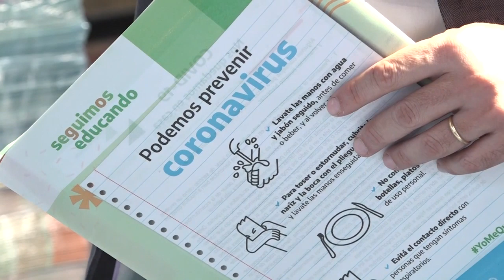PRIMERO LA EDUCACIÓN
José Thomas, responsable de la Dirección General de Escuelas de la Provincia de Mendoza, anunció la llegada de cuadernillos destinados a los estudiantes que no poseen dispositivos para aprender a través de medios digitales.